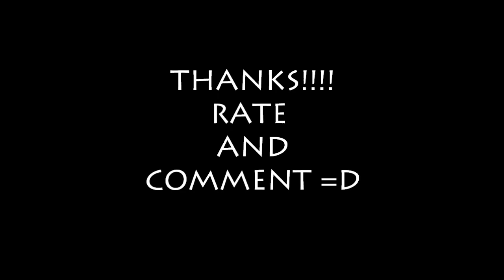Metallica - James Hetfield Photos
James Hetfield Photos
Song: Escape
Album: Ride The Lightning 1984
Metallica